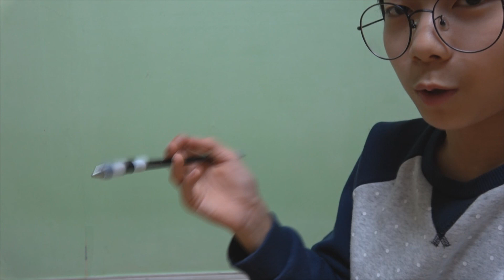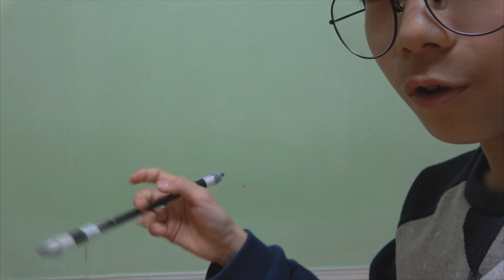Maru & 마루TV 무한윈드밀 팬돌리기 강좌(신청)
심심할 때 마루TV